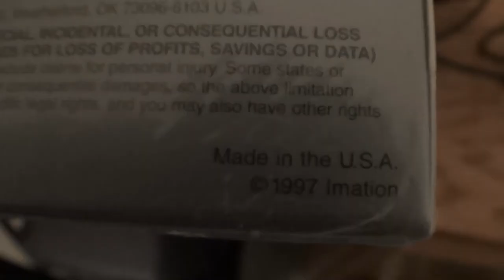The wonderful sounds of a floppy drive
I love the sound of old technology in the morning! Enjoy some lovely sounds of the good ol' floppy drive!